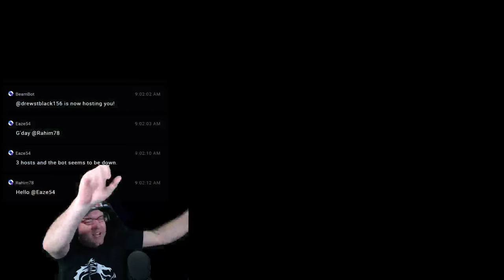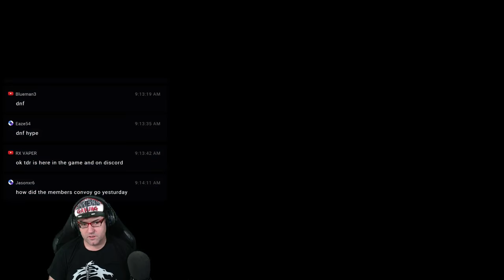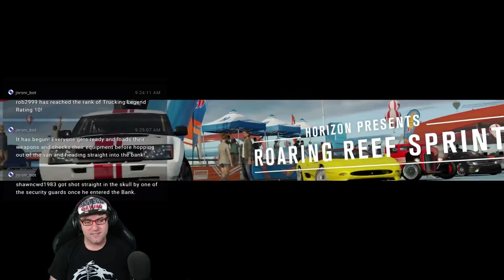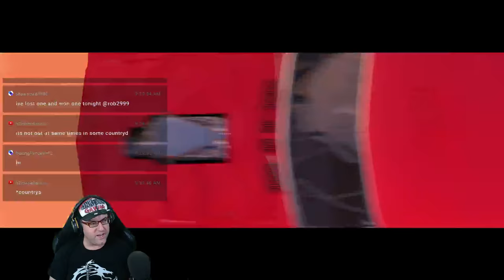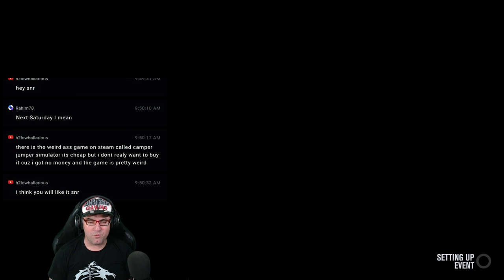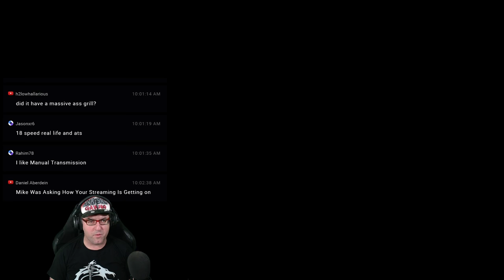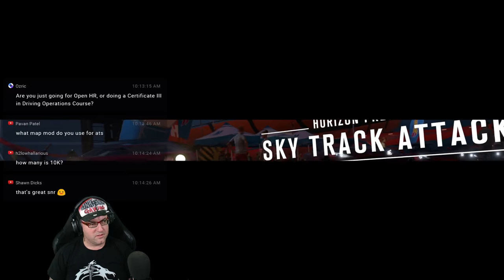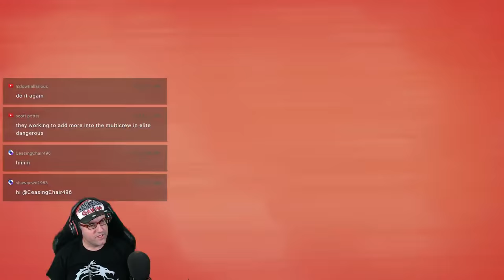Forza Horizon 3 Hot Wheels Co-op campaign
Today we check out the NEW Hot Wheels DLC for Forza Horizon 3. Want to see more Forza Horizon 3 videos?

In today's live stream we play the NEW Hot Wheels DLC for Forza Horizon 3 to see what it has to offer. if like me, you loved those souped up flashy looking cars that Hot Wheels made back way when and still do now. Well now you can really race them in the new Hot Wheels DLC for Forza Horizon 3.
New cars, new tracks, and a whole lot of new car upgrades. This should be a lot of fun.

Check out the dramatic tumble from TDR 19:34